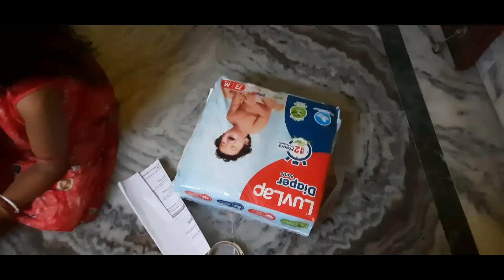কাজ করতে করতে মরে গেলেও শান্তি পাওয়ার উপায় নেই